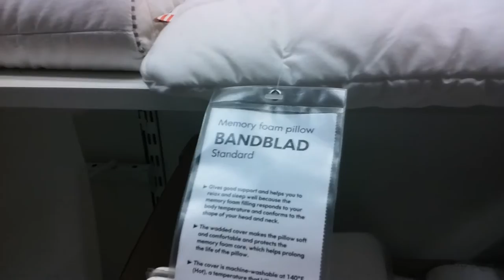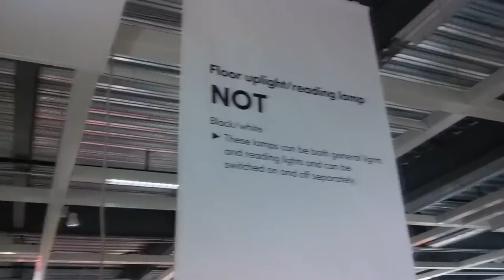IKEA With Jackie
Here's a short video of our IKEA trip with Jackie.